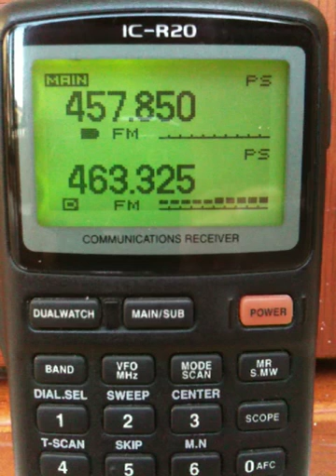MOTOTRBO signal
Sample of Motorola MOTOTRBO taken from Hyatt Regency Hotel - Curacao

Display upper: Audio foreground is TDMA signal from mobile on up-link frequency
Display down: Audio background data signal is from base on down-link frequency